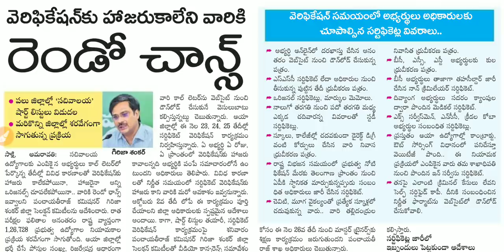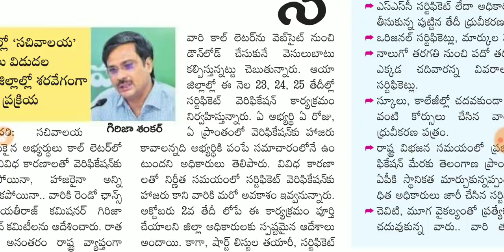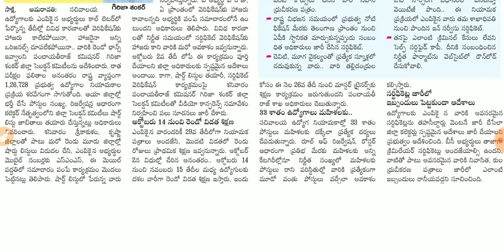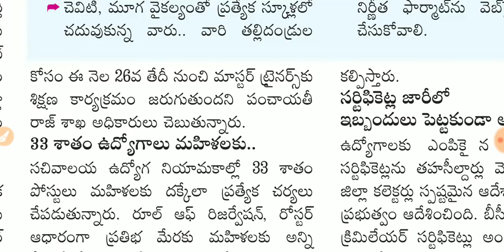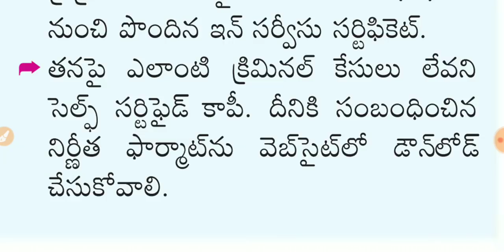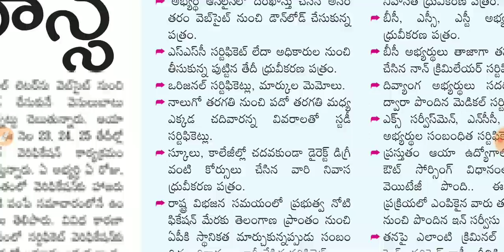సచివాలయ ఉద్యోగాలకు సంబందించిన 3 ముఖ్యమైన విషయాలు | AP Sachivalayam 3 important Latest Updates